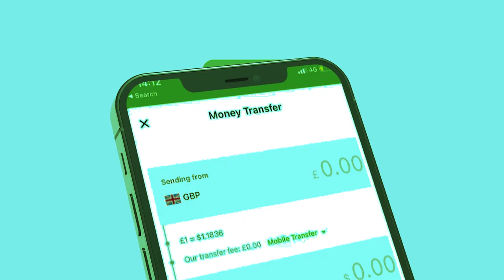Xog Dagaal ooge Jamac garaad cali oo nabada Diiday Iyo Tanaasulka madaxwayne Muuse Bixi? Warbixin